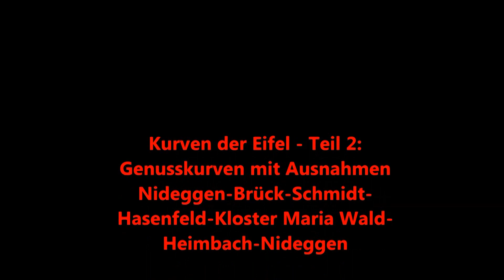Kurven der Eifel Teil 2: von Nideggen nach Nideggen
In diesem Video zeige ich die Strecken von Nideggen nach Brück, weiter nach Schmidt und den Ortsteil von Heimbach namens Hasenfeld; möglicher Stopp ist die Staumauer von Schwammenauel. Dann geht es durch den Kemeter Wald bis zur Abzweigung Gemünd oder Heimbach. Zu sehen ist wieder die Strecke nach Heimbach am Kloster Maria Wald vorbei, dann kommt direkt hinter Heimbach eine scharfe 180 Grad Rechts-Kehre mit Steigung auf dem Weg zurück nach Nideggen. Vor Nideggen gibt es dann nach ein paar wirklich schöne Kurven zum Abschluss.

Die Fahrten werden überwiegend mit der doppelten Geschwindig-keit gezeigt, um zu einer akzeptablen Gesamtzeit zu kommen und niemanden zu langweilen.

Bei mir handelt es sich um einen spätberufenen Motorradfahrer, denn ich habe erst im stolzen Alter von 53 Jahren begonnen. Entgegen meiner bisherigen Überzeugung macht es tatsächlich Spaß - jedenfalls solange beide Räder auf dem Boden bleiben. Aber die meisten Zweirad-Kollegen hatten wohl schon Erlebnisse, wo das eben nicht der Fall war.
Aufgrund der gestiegenen Lebens- und Verkehrserfahrung bei gleichzeitig gesunkenem Geltungsbedürfnis kann ich mich als Normalfahrer bezeichnen.
Wer also hier Videos mit Stunts, durchdrehenden Reifen oder Ähnliches erwartet, der ist falsch.
Wer Streckenanregungen sucht oder sich ggf. wiederfindet, weil er in diesem Gebiet ebenfalls unterwegs ist, der sei herzlich willkommen.

Wer Fragen hat, kann die gerne stellen - ich werde sie beantworten. Weitere Teile über interessante Strecken in der Eifel findet ihr ebenfalls in meinem Kanal.

Die unterlegte Musik stammt von der Seite Gemafreie Musik die ich gerne empfehle. Diese Musik darf seitens des zuvor genannten Webseitenbetreibers kostenlos benutzt werden.